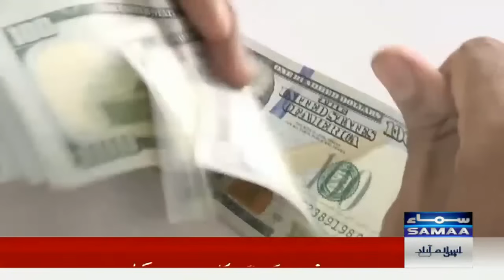Breaking News: Major Crackdown Against Gold Mafia Launched | Samaa Tv